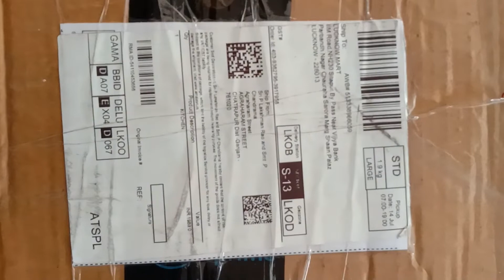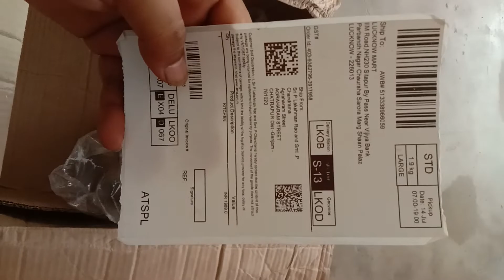return order id . 403-9362795-3917958 not original receive only three piece checkers